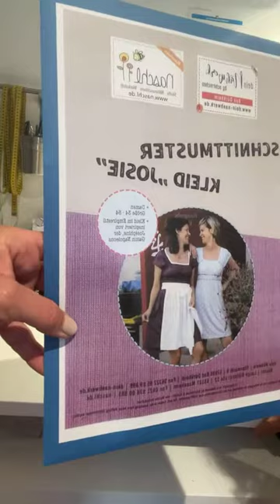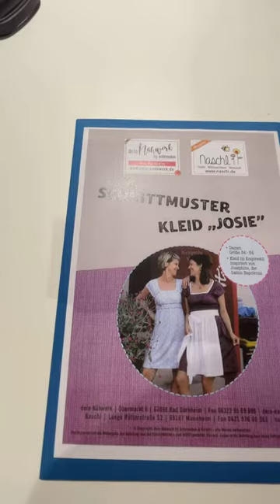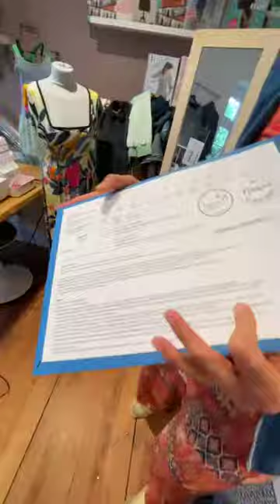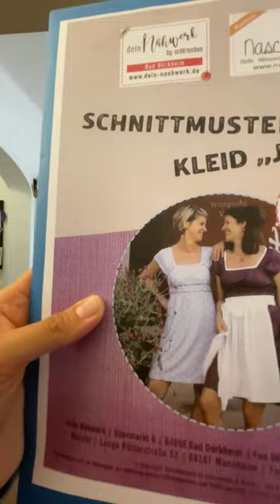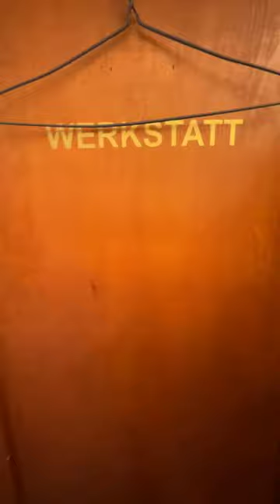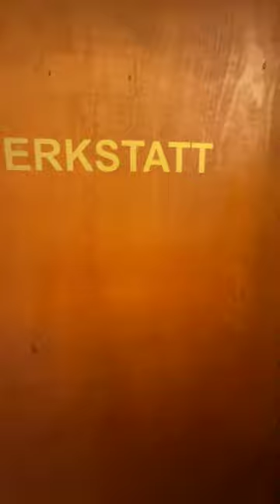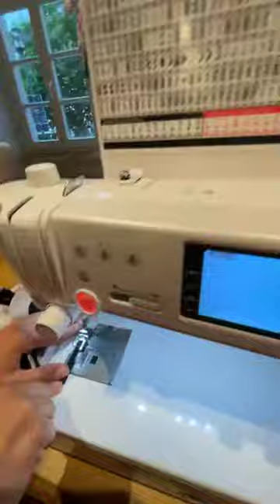LIVE Nähen Empirekleid JOSIE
In diesem Video zeigen wir, wie wir unseren 2. eigenen Schnitt - das Empirekleid JOSIE aus Webware nähen. Wir sprechen über die verschiedenen Varianten und wie ihr den Schnitt ganz einfach auf eure Maße bringt.

Wir wünschen ganz viel Spaß beim Nachnähen.
Zeigt uns gern eure Ergebnisse.
Eure Silke - Dein Nähwerk Bad Dürkheim und Nadja - Naschl-Mannheim